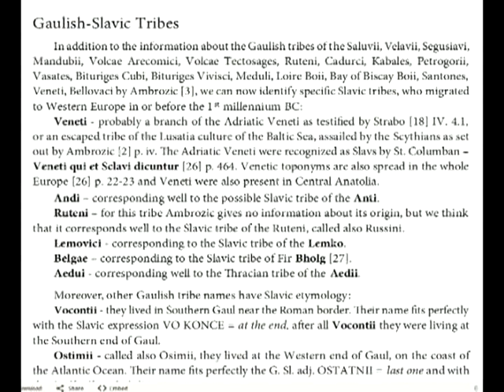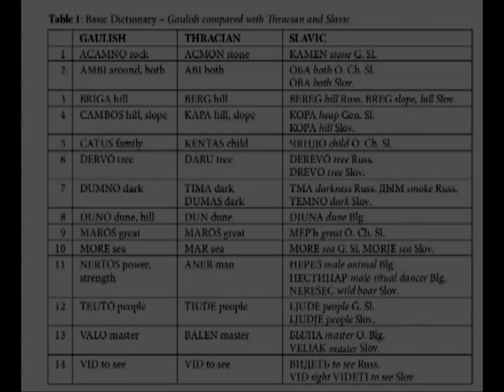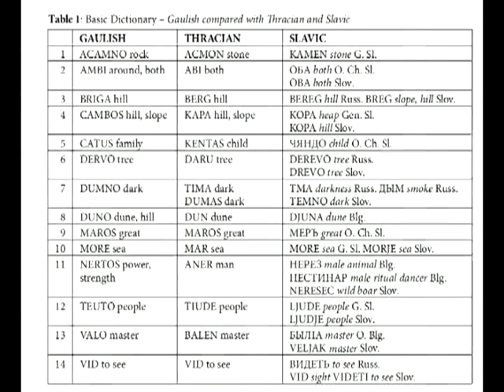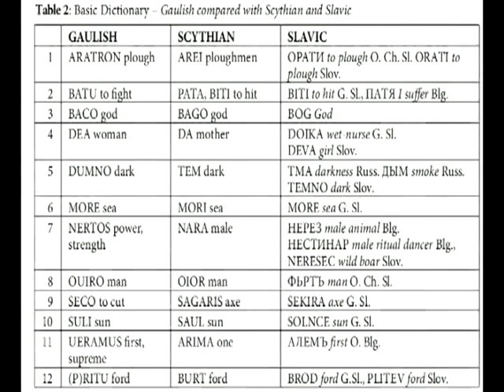Slavic Influences in the ancient Gaul ( Slavic origin / Slavic history )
The Slavic history has been manipulated